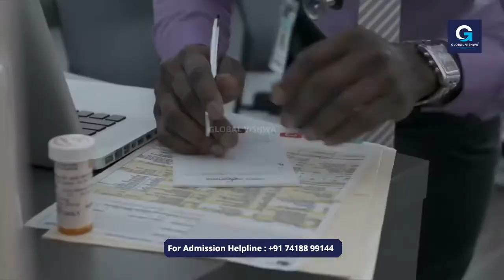B.Sc Physician Assistant Course Details | Scope | Syllabus | Job opportunities In Tamil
Physician Assistant Course Tamil | BSc Physician Assistant | Physician Assistant Career | Career Guidance | Global Vishwa